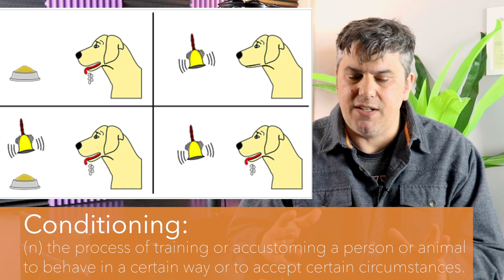Episode 10: Pavlov's Dog Study Relating To Addiction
William McComb LSW & LCDC III goes into the Pavlov's Dog Study in order to explain triggers.